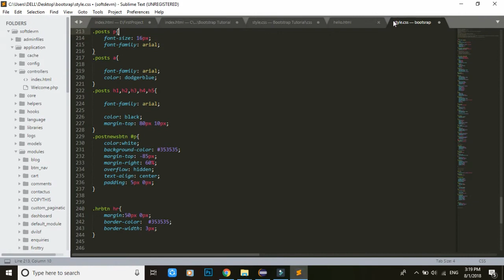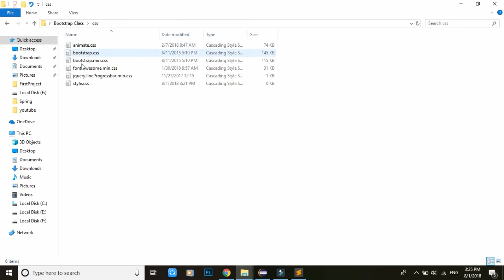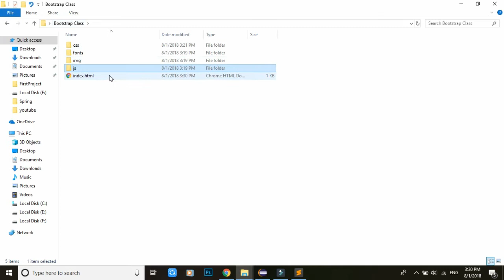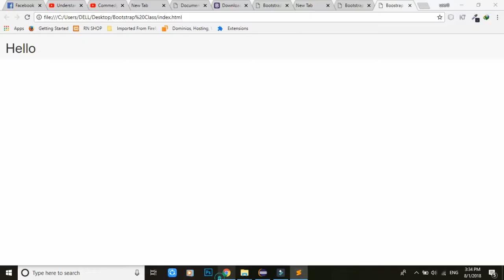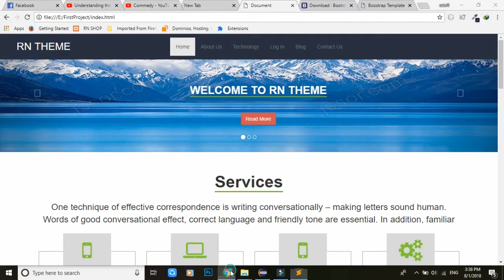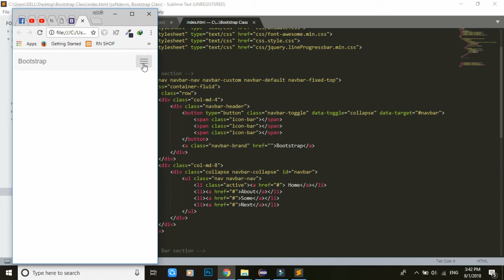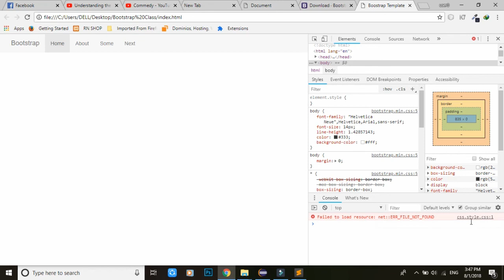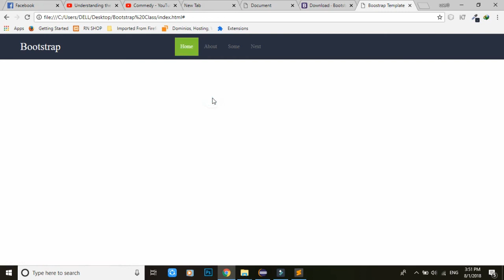Bootstrap Tutorial With Project Part 1 | Bootstrap Template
Bootstrap Tutorial with project | Bootstrap template

Full bootstrap tutorial are here Please keep watching

In this channel all technical videos and some programming language videos such as Java, Php, Bootstrap,Jsp